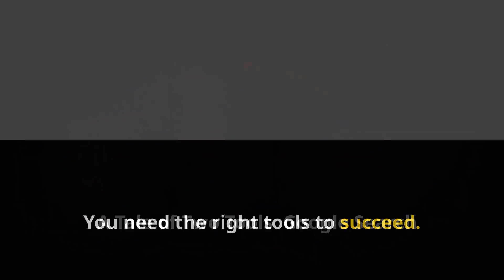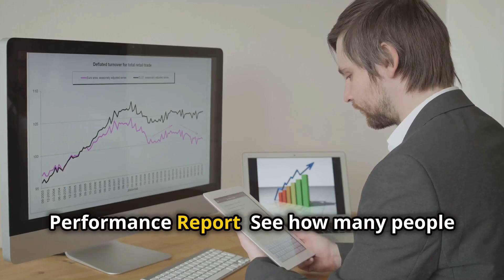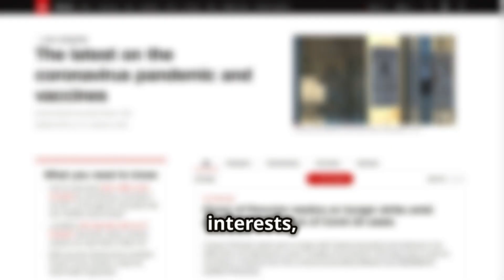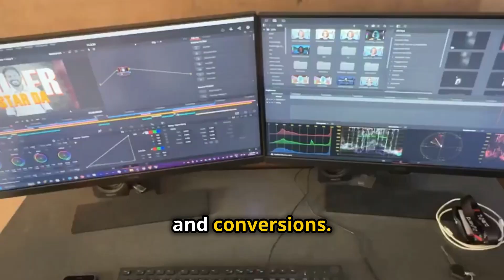Google Search Console vs. Google Analytics: Which Tool to Use?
Unlock the true potential of your online business with our ultimate digital toolkit! This video dives deep into the importance of Google Search Console and Google Analytics for home service contractors. Using a relatable analogy of a plumber in Atlanta, we highlight how essential these tools are for assessing website performance and understanding visitor behavior. Discover how Google Search Console provides critical insights into your site’s health, search visibility, and identifies issues like broken links. Learn how Google Analytics offers valuable data on visitor demographics, interests, and behaviors to refine your marketing strategies. Watch to see how these tools can transform your website's traffic, engagement, and conversion rates!

Article written by Dipa Gandhi.
Video created by Kevin Brenes.

OUTLINE:
00:00:00

00:00:24
Google Search Console and Google Analytics

00:00:54
Your Website's Health Report

00:01:17
Key Features of Google Search Console

00:01:45
Unraveling User Behavior

00:02:21
Key Features of Google Analytics

00:02:48
Search Console vs. Analytics

00:03:20
A Real-World Example with Google Search Console and Google Analytics